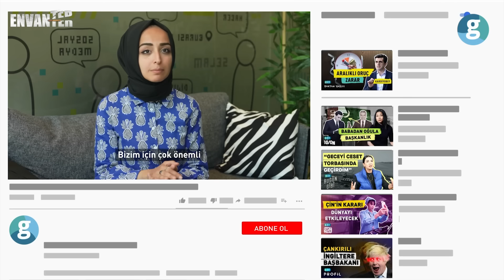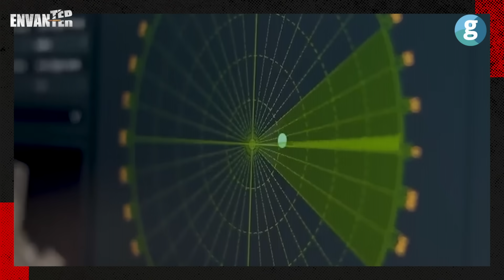Türkiye'nin hava savunma sistemi nasıl çalışıyor?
Bu videoda içinde bulunduğumuz coğrafya ve son yıllarda yaşadığımız olaylar nedeniyle Türkiye için hayati bir öneme sahip olan Hava savunma sistemlerinden bahsedeceğiz. Savunma sanayiinde çok önemli projelere imza atan Türkiye, hava savunma sistemlerinin de yerlileşmesi çalışmalarına devam ediyor. Peki bu günlere nasıl gelindi?

90 'larda Körfez Savaşının ardından Hava Savunma Sistemi eksikliğini hisseden Türkiye 'ye o dönemde ABD 'den gelen Patriot Sistemleri konuşlandırılmıştı. Sonrasında Alçak ve Orta irtifa Hava Savunma ihtiyacının giderilmesi amacı ile ABD 'den 2. el olarak HAWK sistemleri ve İngiltereden Rapier Sistemleri satın alındı. Hisar Hava Savunma Sistemlerini geliştirmeye başlanmadan önce Stinger Ortak Üretim Projesi için kurulan Roketsan bu proje ile ve sonrasında başlattığı diğer projeler ile bilgi birikim ve tecrübesini katladı. Böylece Türkiye’nin alçak ve orta irtifa hava savunma ihtiyacının giderilmesi amacıyla, Alçak İrtifa Hava Savunma Füze Sistemi Projesi (HİSAR-A) ve Orta İrtifa Hava Savunma Füze Sistemi Projesi (HİSAR-O) için ilk imza 2011’de atıldı ve Roketsan , Aselsan , Tübitak SAGE ortaklığından üretim çalışmaları başladı.

Türkiye için en önemli savunma bileşenlerinden olan hava savunma ağı, son yıllarda tamamlanan projelerle her geçen gün daha da yerlileşiyor ve güçleniyor. Peki bu süreçte hangi projeler hayata geçirildi?